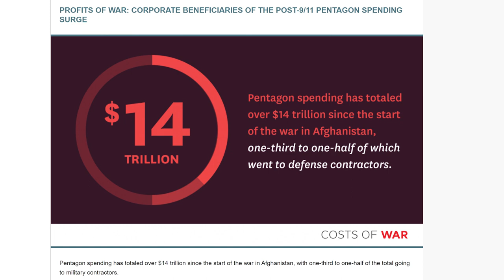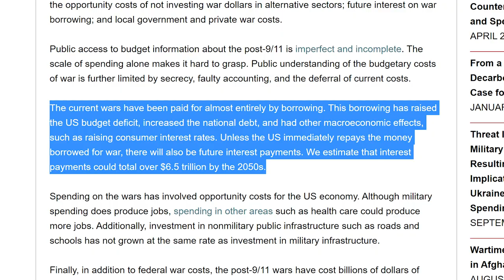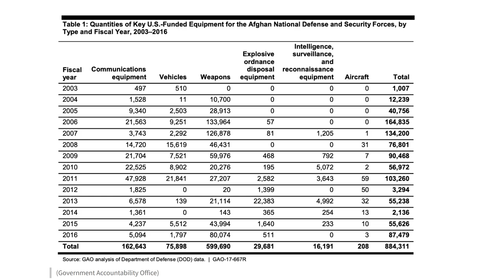REVEALED: The US SPENT TRILLIONS IN WAR ON TERROR